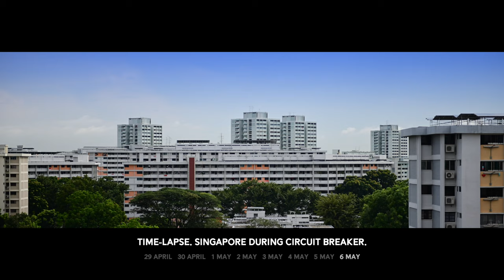Time-lapse experiment - Singapore During Circuit Breaker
Here is an experiment I did during the circuit breaker:  an eight-days time-lapse video with Nikon Z6 + Nikkor 24-70mm 2.8.